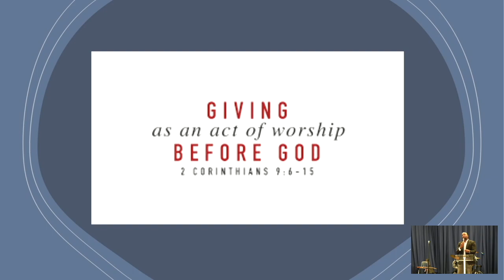Victory Station Ministries | Father’s Day Special Guest | Rebroadcast of 06.17.23 service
Pastor Craig A. Brown | Senior Pastor

Pastor Craig Anthony Brown is the founder, senior pastor, and chief servant at  Victory Station Ministries. He was born in the Midwestern city of Indianapolis, Indiana. Pastor Craig gave his heart to Christ as a young 15-year-old during a summer camp meeting service. The power of God fell on him at that service, and his life transformation was unmistakable. During his senior year of high school, Pastor Brown helped launch a Christian rap group called “True Soldiers.” The group recorded an album on Tyscot Records and went on a national tour with John P. Kee and the New Life Community Choir.

As a musician, a young Pastor Craig shared the stage with many famous artist, including appearances on Bobby Jones Gospel on B.E.T., and backing up numerous famous Christian and secular performing artist.

Dr. Toni Brown | First Lady

The anointed first lady of Victory Station ministries is Dr. Toni Brown. She was born in the southern Arkansas town of Monticello. She is the youngest of three children of Great Depression era parents who taught her the importance of honoring and loving God, focusing on higher education and embracing the power of entrepreneurship.
Dr. Toni professed a saving faith in Christ at the tender age of 10 years old. She was extremely active in her church had held positions such as Sunday School secretary and pianist as well as a member of the youth choir

Sundays | 2pm | Virtual or In Person

He was born in the Midwestern city of Indianapolis, Indiana. Pastor Craig gave his heart to Christ as a young 15-year-old during a summer camp meeting service. The power of God fell on him at that service, and his life transformation was unmistakable. During his senior year of high school, Pastor Brown helped launch a Christian rap group called “True Soldiers.” The group recorded an album on Tyscot Records and went on a national tour with John P. Kee and the New Life Community Choir.